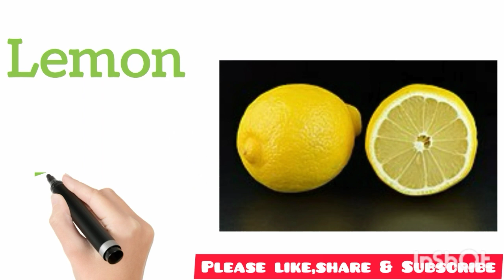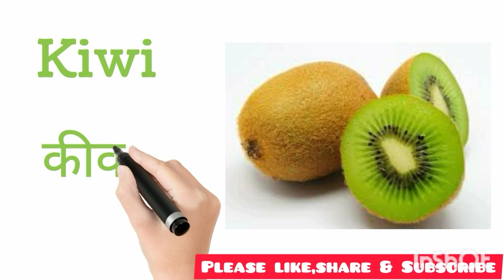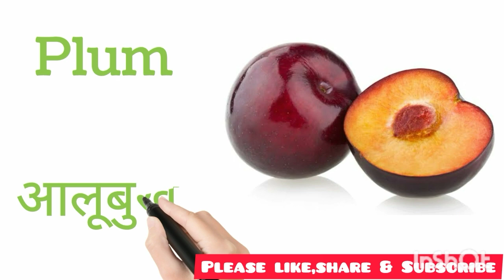फल#Fruits#FunLearning#Fruitname#Viral#Trending#Easy Learning#Fruits in English#Fruits in Hindi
Fruits in Hindi
Black cherry
हिंदी में फलों के नाम
इंग्लिश में फलों के नाम
fruits learning
fun learning
fruits ke naam
बच्चों के वीडियो
बच्चों को सिखाएं
आसान पढ़ाई
easy learning
Easy study
Interesting learning